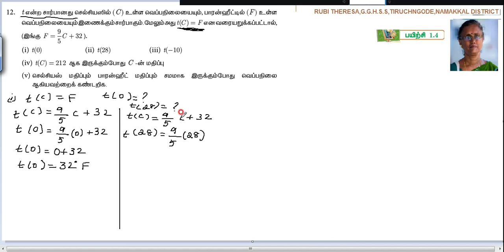10th _ Relations &Functions _ Exercise1.4 _ Sum 12